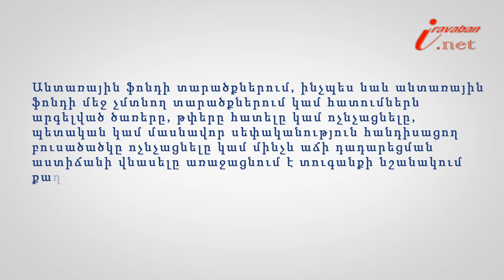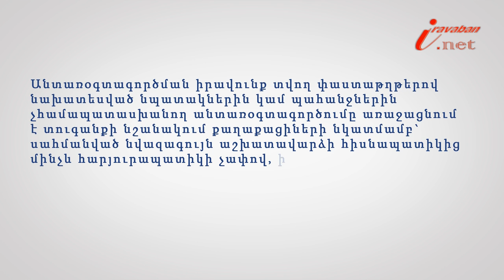Եղևնիներ հատելը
Իրազեկ քաղաքացի նախագծի 153-րդ տեսանյութի խորագիրն է՝  Նախատեսվու՞մ է պատասխանատվություն եղևնիների հատման համար, փորձագետը՝ «Հայաստանն ընդդեմ կոռուպցիայի» ծրագրի փաստաբան Արփինե Եղիկյանը: Անտառօգտագործման իրավունք տվող փաստաթղթերով նախատեսված նպատակներին կամ պահանջներին չհամապատասխանող անտառօգտագործումը առաջացնում է տուգանքի նշանակում քաղաքացիների նկատմամբ` սահմանված նվազագույն աշխատավարձի հիսնապատիկից մինչև հարյուրապատիկի չափով, իսկ պաշտոնատար անձանց նկատմամբ` հարյուրհիսնապատիկից մինչև երկուհարյուրապատիկի չափով: